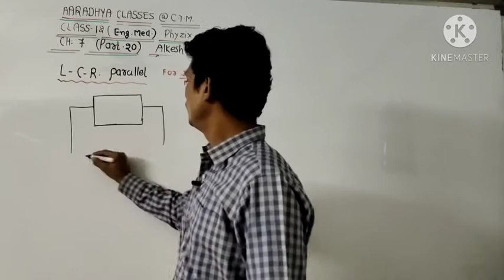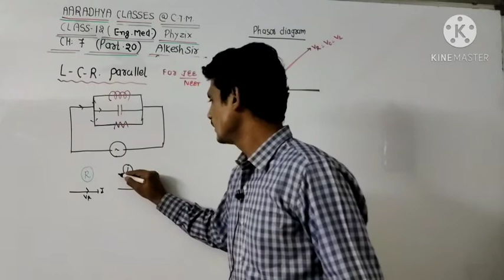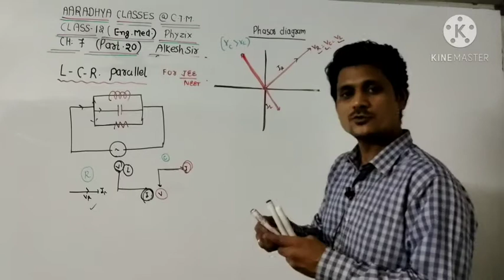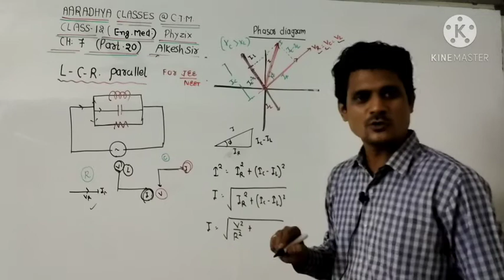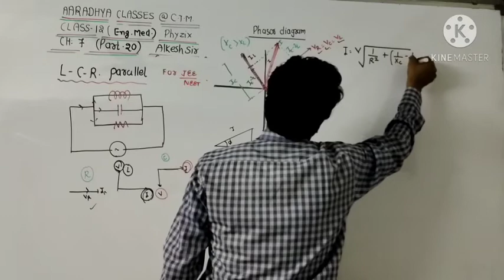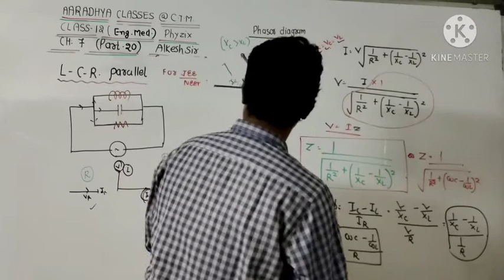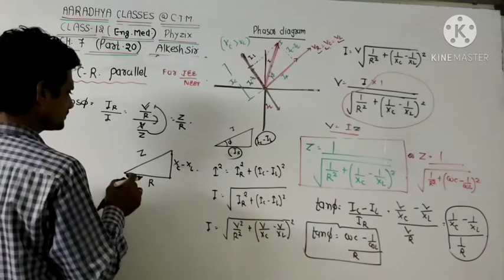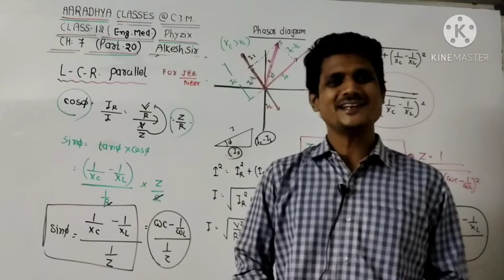L C R PARALLEL PHYSICS CLASS 12EM CH 7 PART 20 BY ALKESH SIR